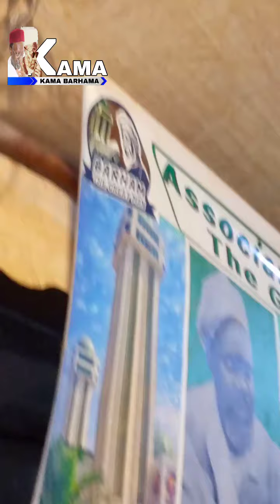🚨ZIKR Bayti ibou Diouf par Fodé mou Baye Mamour Niass...✍️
ZIKR Bayti ibou Diouf par Fndé mou Baye Mamour Niass..🤣

Dieureudieuffe Baye Niass
Gamou 🚨Baye Niass international...?
Baye la solution...?
Au non d'Allah. L'infiniment miséricordieux, le très miséricordieux.
Cette chaine œuvre à vehiculer les enseignements de Mawlana 🚨Cheikh Ibrahima Niass (Rda) à travers la mise en ligne des Beyti  Barhama ainsi que de publier des informations, publications relatives aux archives ou actualités de la Fayda.

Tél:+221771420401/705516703